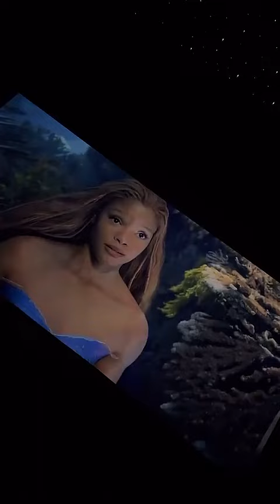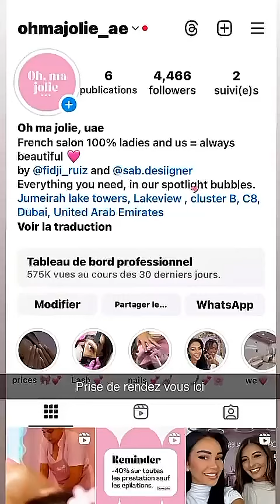FIDJI RUIZ - 24 Septembre 2024